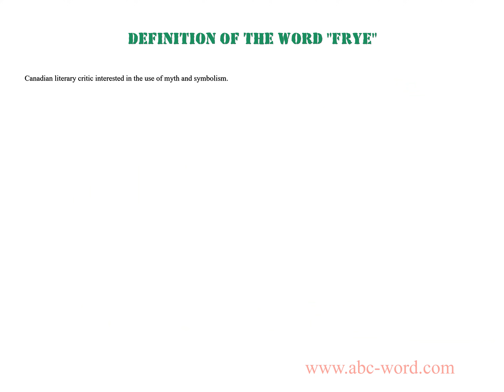Definition of the word "Frye"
you will find full information about this word "frye".
From the video you will learn the definition for the word frye. The lexical meaning of the word frye. What does the word frye mean? And much, much more...